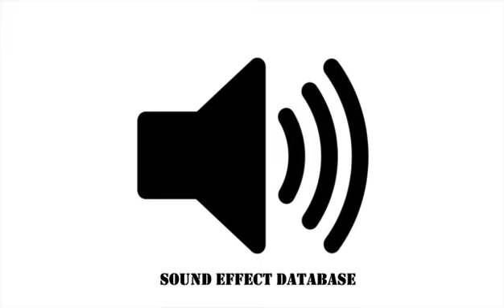Hit Impact Sound Effect